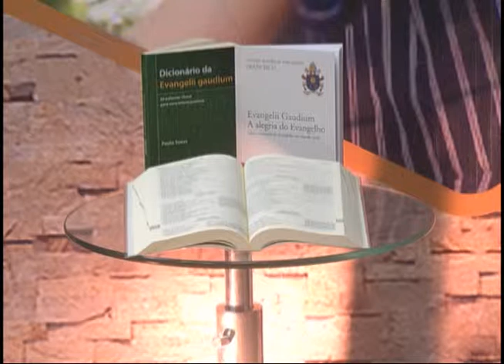EVANGELII GAUDIUM (Cap. 2) – Bloco 01